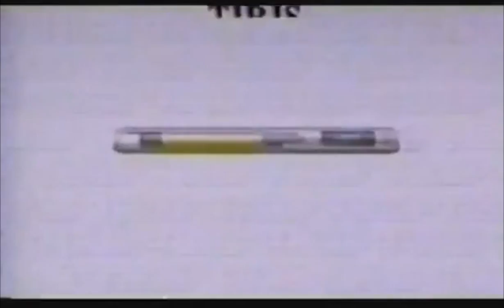RFID INVENTOR SPEAKS! PT.1 More to come.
1992 Carl Sanders speaks about the chip he developed by heading the research team that built the first RFID chip